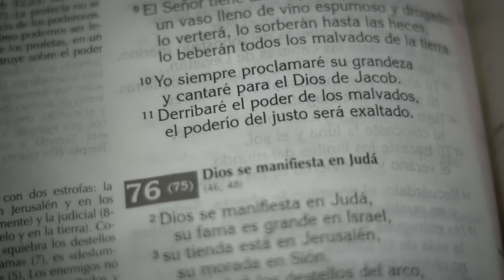Salmo 75, Te damos gracias, oh Dios, invocando tu nombre 🙏 Ora Con Dios